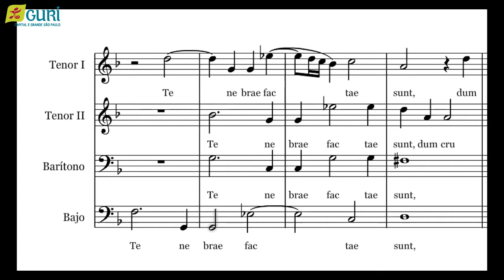Iniciação Musical para Adultos | Aula 23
Na vigésima terceira aula de Iniciação Musical para Adultos, vamos falar sobre textura musical. Já ouviu falar sobre essa expressão? Vem conferir!